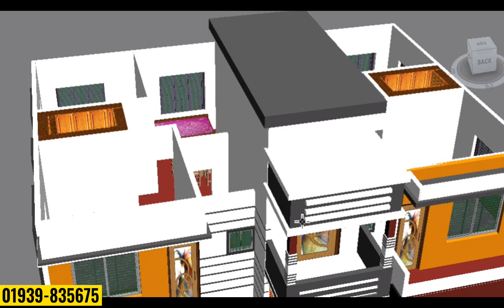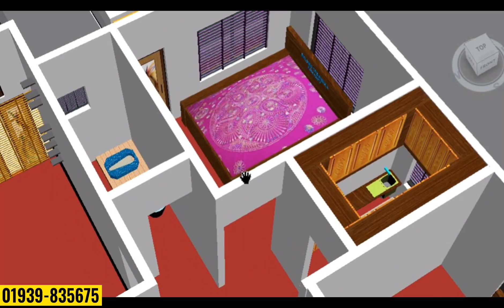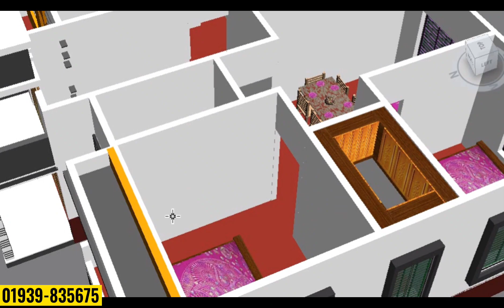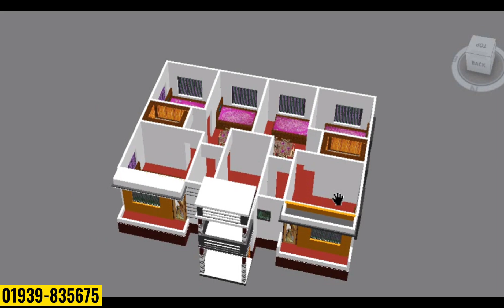৩০'×৪০ (২ কাঠা) জায়গায় ২ ইউনিটের বাড়ির ডিজাইন ও খরচ।২ কাঠা জায়গায় ২ ইউনিটের বাড়ি BuildingTips-Bangla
৩০'×৪০ (২ কাঠা) জায়গায় ২ ইউনিটের বাড়ির ডিজাইন ও খরচ।২ কাঠা জায়গায় ২ ইউনিটের বাড়ি BuildingTips-Bangla
আসসালামু আলাইকুম,
সম্মনিত দর্শক ও শ্রোতা আশা করি ভাল আছেন। আপনর হাড়ভাঙ্গা পরিশ্রমে উপার্জিত টাকায় স্বপ্নের বাড়ি করতে আমাদের সাথে যোগাযোগ করুন।  আমরা সমগ্র বাংলাদেশে সামান্য ডিজাইন ফির বিনিময়ে নান্দনিক ও সবচেয়ে সুন্দর আধুবিক ডিজাইনের বাড়ি তৈরি করে আসছি। আপনি আপনার বাড়ির ডিজাইন করতে আমাদের সাথে যোগাযোগ করুন ও প্রতি দিন নতুন নতুন বাড়ির ডিজাইন পেতে আমাদের @Building Tips Bangla চ্যানেলটি সাবসক্রাইব করুন।

1 tala house design
1 tala building design
2tala building design
2 room building drawing
2 bed room building design
Design building
Barir design
Building design in Bangladesh
Building drawing
Building model
1 tala house design
1 tala house plan
1 tala building design
1 room building drawing
1 bedroom building design
2 tala building design
2 tala house design
2 tala building drawing
2 bedroom building design
2 room building drawing
3 tala house design
3 tal building design in Bangladesh
3 bed room building drawing
3 bed room building design
3 room building drawing
নকসা
ডিজাইন
ড্রইং